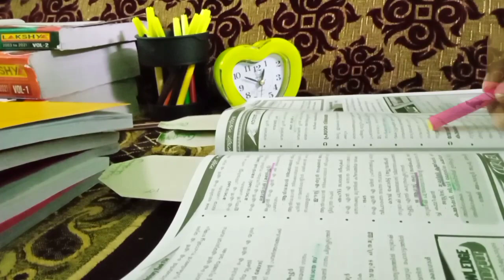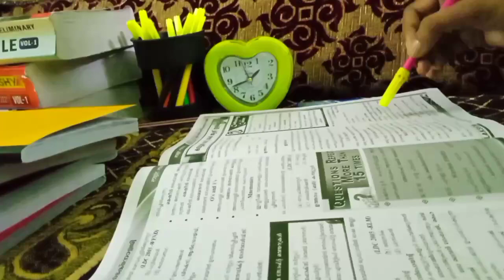My Late Night Study Vlog🌹|9.30pm to 2am🌹|Productive Night Study Vlog😊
music credit
Daily(prod.by Lukrembo)